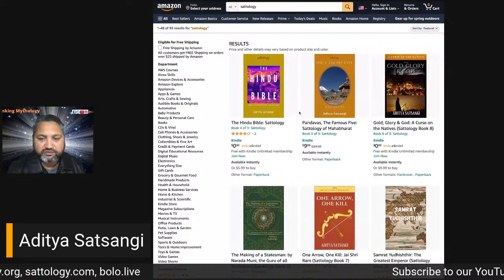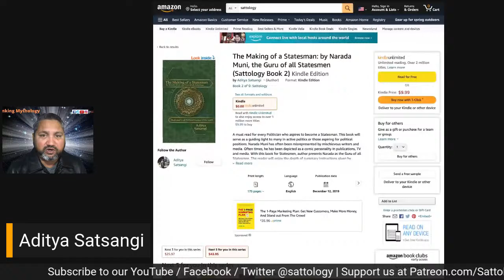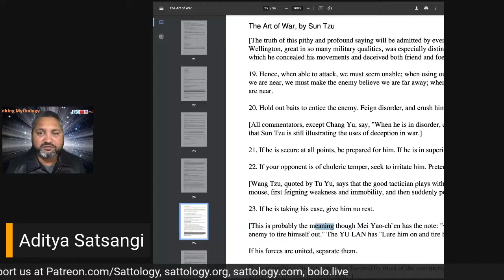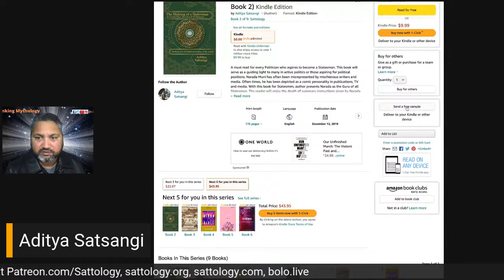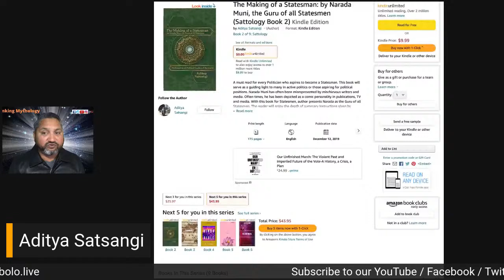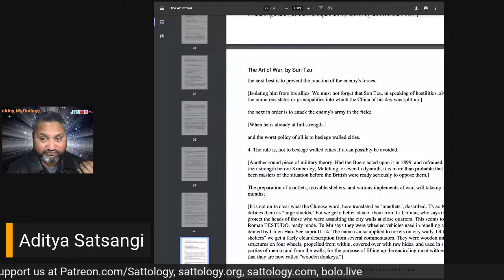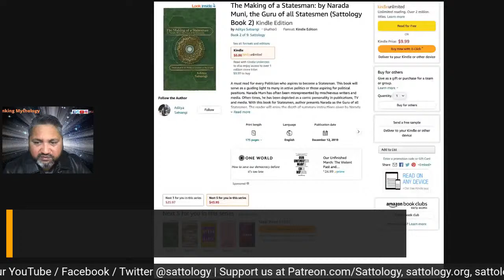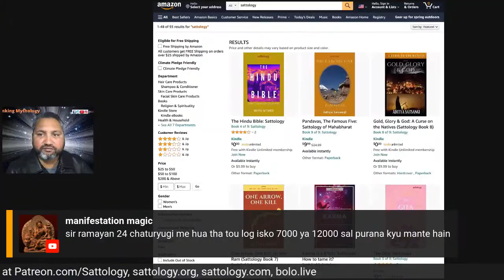The origins of Sun Tzu's Art of War | Mahabharat | Aditya Satsangi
Topic: The origins of Sun Tzu's Art of War | Mahabharat | Aditya Satsangi